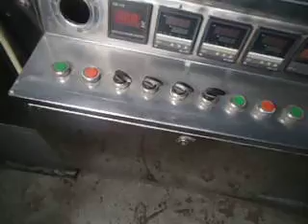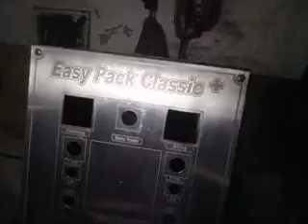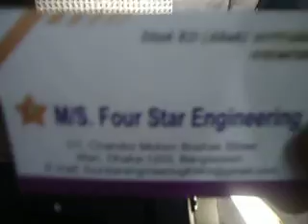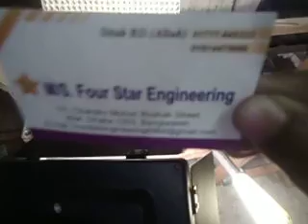Four Star Engineering, Oct 28, 2021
Manufacturer of Pharmaceutical Blister Peking Machine Cutting Knife, Format Dye Punch Etc. & All kinds of Spare Parts Suppliers.
 1/1, Chandro Mohon Boshak Street Wari, Dhaka-1203, Bangladesh.